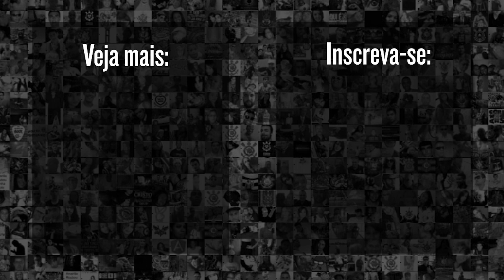EMOCIONANTE: MORADOR DE RUA RECEBENDO CAMISA DO CORINTHIANS NA PRAÇA DA SÉ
FOI EMOCIONANTE!

Na madrugada da última quinta-feira (09/04/20), a torcida organizada do Corinthians, Estopim da Fiel - sede Zona Sul, participou de uma ação social na Praça da Sé na cidade de Sâo Paulo. Na ocasião, um dos membros da organizada foi solidário e retirou do corpo uma das camisas da torcida e deu para o morador de rua, emocionando que estavam a sua volta.

Veja o vídeo acima, Fiel. É de arrepiar!

Boselli explica preferência por 'dois atacantes' e analisa dupla de reforços do Corinthians

Imagens: Reprodução internet